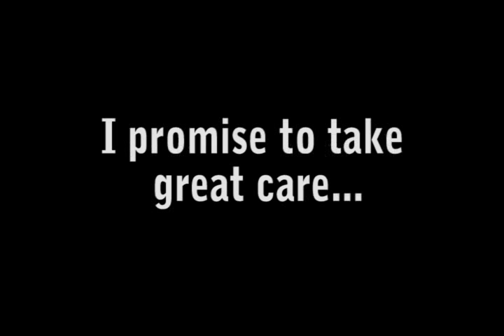Goodbye 899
red lobster memories 899